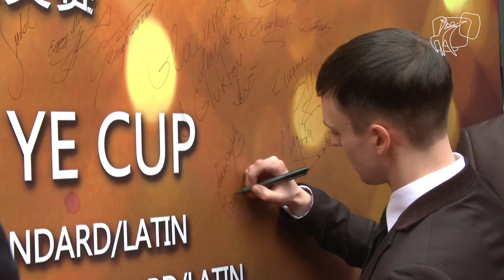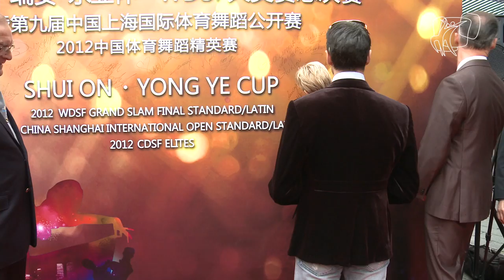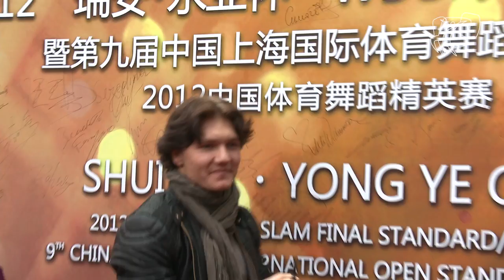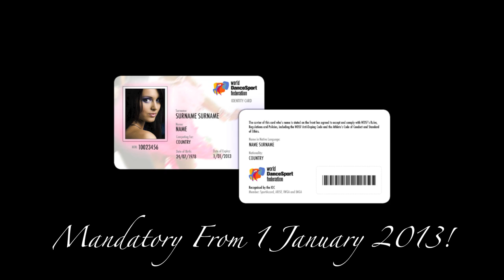Go On Red! Just For Once!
The couples arriving at the press conference prior to the 2012 WDSF GrandSlam Finals in Shanghai, CHN.